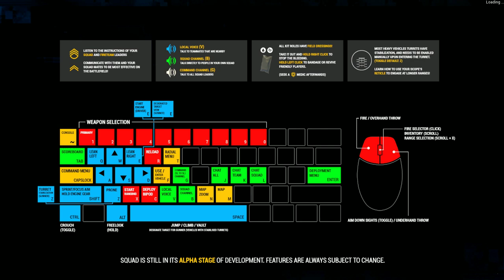Squad Gameplay: Server Crash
Today we are playing some more SQUAD. This time, its shorter than usual, where as soon as I started recording the server closes its connection, but you still get to see some footage. My mic wasn't working on this video as this was before I fixed the issue.